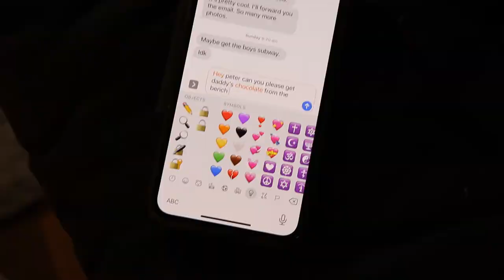GISH 2020 Item 77